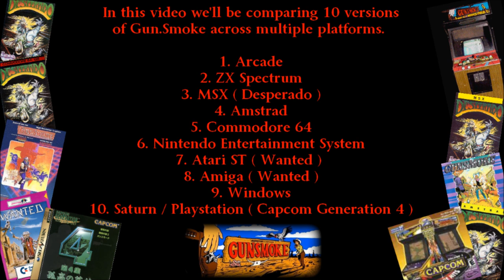Let's Compare ( Gun.Smoke )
Video Locations:

1. Arcade 0:33
2. ZX Spectrum 2:37
3. MSX ( Desperado ) 4:39
4. Amstrad 6:43
5. Commodore 64 8:47
6. Nintendo Entertainment System  10:50
7. Atari ST ( Wanted )  12:54
8. Amiga ( Wanted ) 14:58
9. Windows 17:01
10. Saturn / Playstation ( Capcom Generation 4 ) 19:04

Gun.Smoke is a 1985 vertical scrolling shooter arcade game by Capcom. This Wild West-themed game was designed by Yoshiki Okamoto. Gun.Smoke centers on a character named Billy Bob in the NES version, a bounty hunter who is after vicious criminals of the Wild West. Despite its name and theme, it has no connection to the Western TV series Gunsmoke.

Gameplay:

Gun.Smoke is similar to 1942 and Commando, also developed by Capcom, but with some differences. This game is a scrolling shooter in which the screen scrolls upward automatically and players only have three ways to shoot, using three buttons for left, right, and center shooting. The player can also change the way the gunman shoots through button combinations. The player dies by getting shot or struck by enemies otherwise by getting caught between an obstacle and the bottom of the screen. The player can collect special items, including a horse for protection up to three hits (or get killed by an obstacle), boots for speed of movement, bullets for faster shots and rifles for longer shot range. These items are found by shooting barrels and rifles, boots, and bullets can stock up to five. Some items that add score points include stars, bottles, bags, dragonflies, and cows, but two other items to watch out for are the yashichi, which is a 1up and the cattle skull, which reduces Billy's power.

Note: Two versions of Gun.Smoke were released under license in America by Romstar. One has a fixed sequence of bosses; in the other, the third and sixth levels are swapped, so that Roy is followed by Wolf Chief, and Pig Joe is followed by Ninja. The other version also removes the boss rundown.